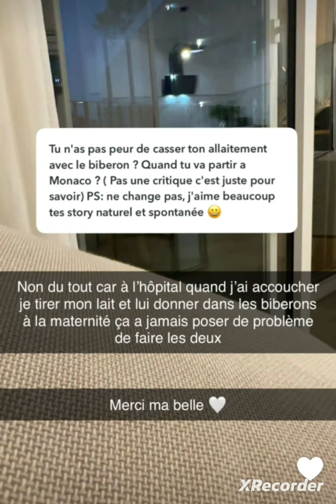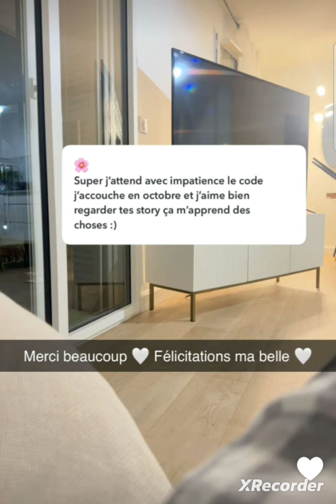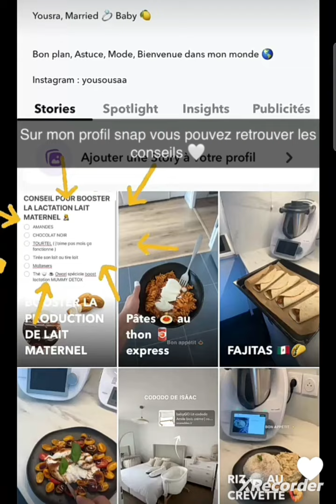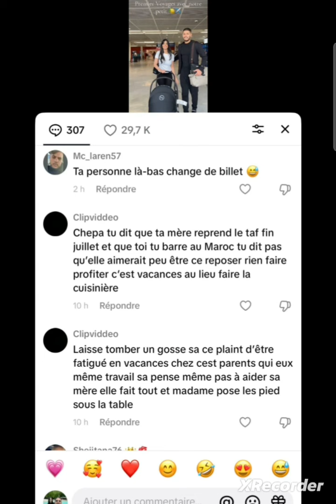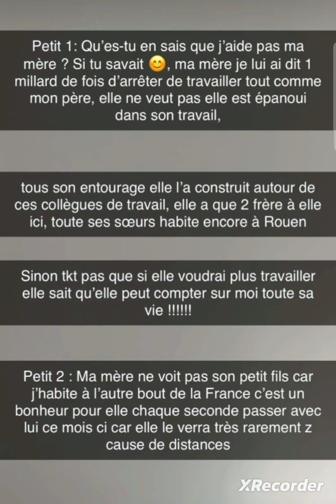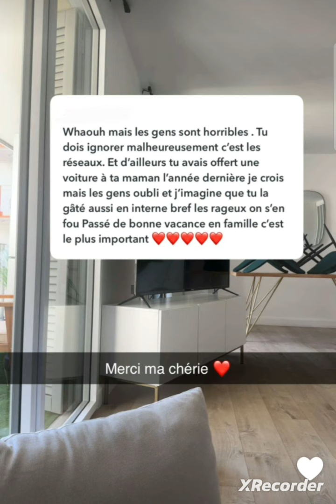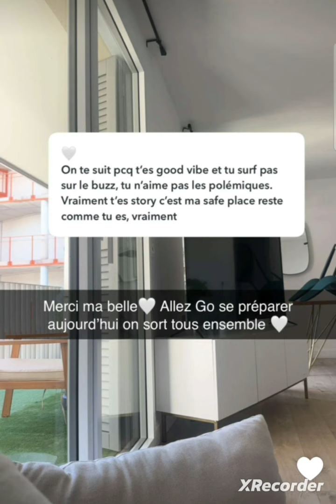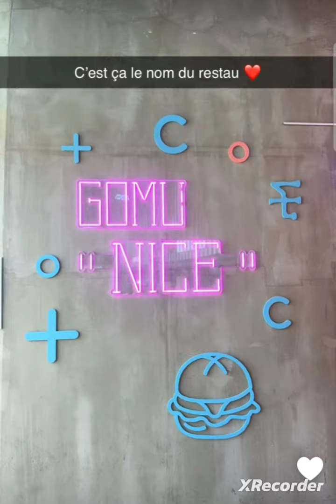Yousra Rouen....ses abonnés lui reproche de ne pas parler de la situation de Poupette 🤔🤔🤔